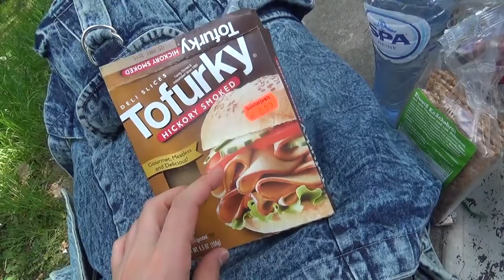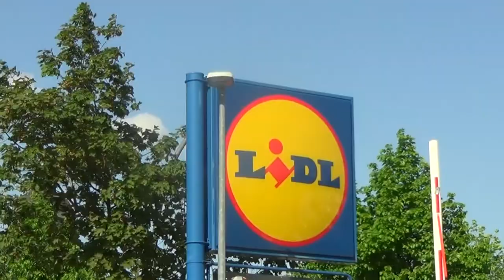Friends with Bugs, Shitload of Bananas and Cuddling Coconut Milk | Berlin Vlog 65 | HiLesley-Ann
In this vlog: Friends with Bugs, Shitload of Bananas and Cuddling Coconut Milk